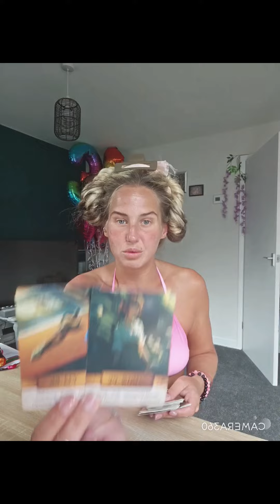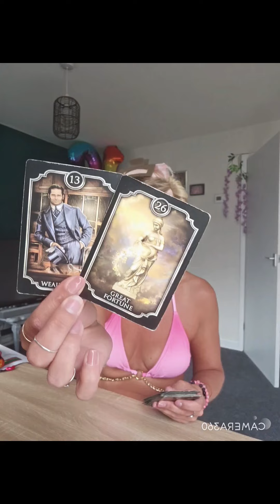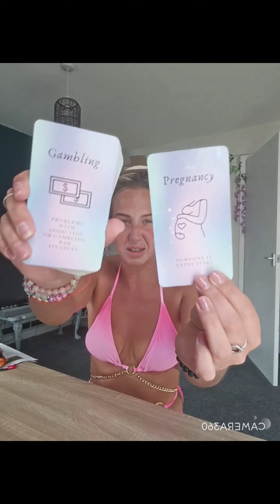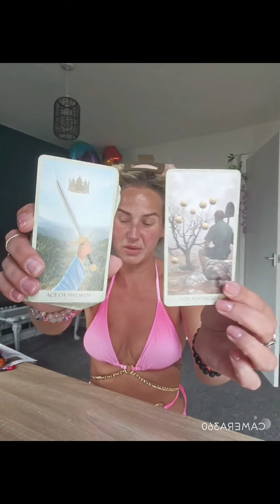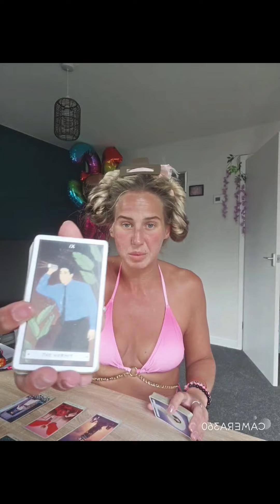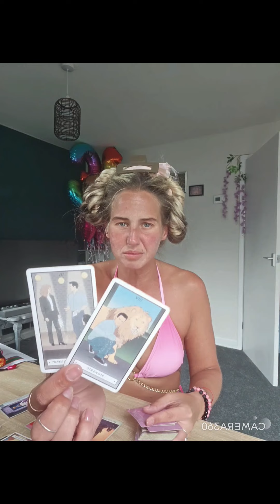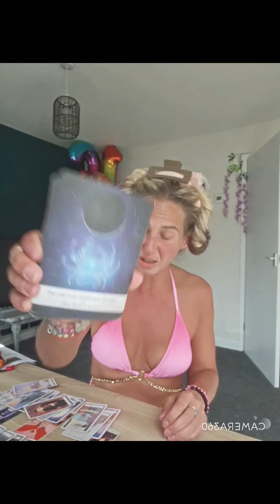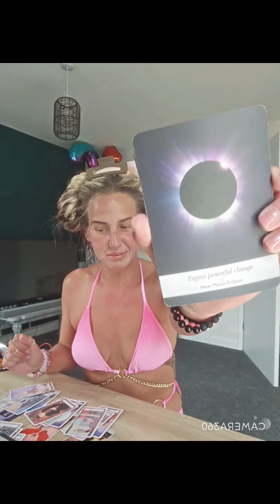♉️♉️ TAURUS!! WHOEVER THIS IS.. YOU WANT THEM 👀🔮💜